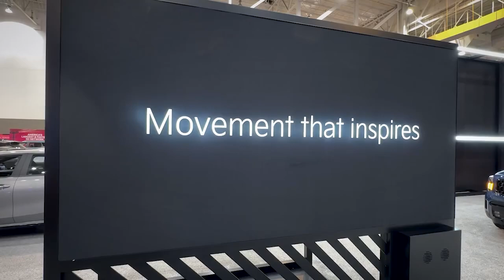What's New With KIA? Here's A Look From The Cleveland Auto Show.